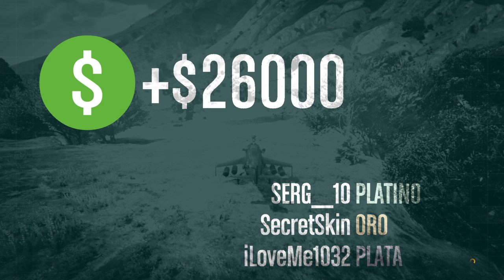Grand Theft Auto V- Mensajero Muerto(Lester)